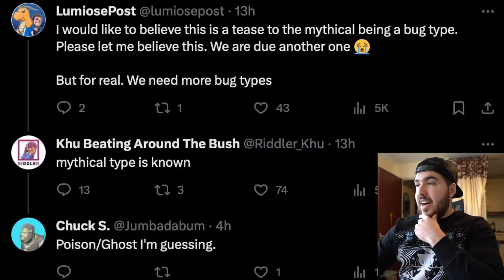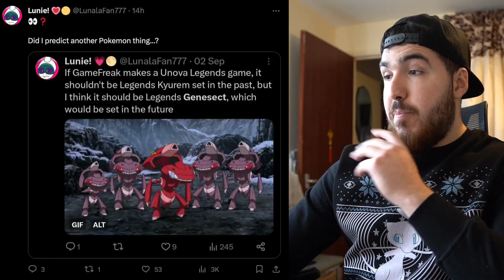POKEMON LEGENDS GENESECT RUMOURS - NEW UNOVA GAME?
Pokemon Legends Genesect the next Generation 5 Black and White Pokemon remake that might be coming soon to Nintendo Switch. Based off Pokemon Legends Arceus PLA by Gamefreak and Pokemon Legends Unova Pokemon legends Kyurem and Leaks from Scarlet and Violet DLC.